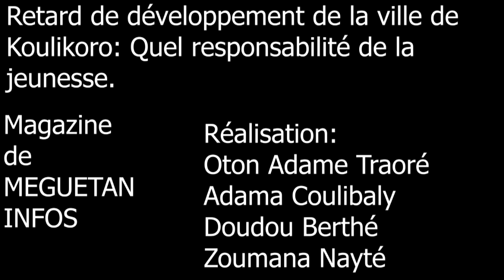koulikoro en retard de développement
La ville de Koulikoro capitale de la 2e région du Mali est dans une situation de retard de développement inexplicable. Pour en savoir plus sur les causes de la responsabilité des jeunes, la population s'exprime.